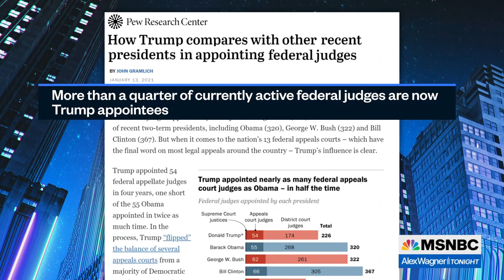Dubious Court Rulings Show Consequences Of Trump's Judicial Confirmation Spree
Alex Wagner looks at how Donald Trump's strategy of prioritizing loyalty and ideology (and youth) over qualifications and experience in appointing an exceptional number of federal judges has already paid off in rulings that are reviled by legal experts but celebrated by conservatives political antagonists.